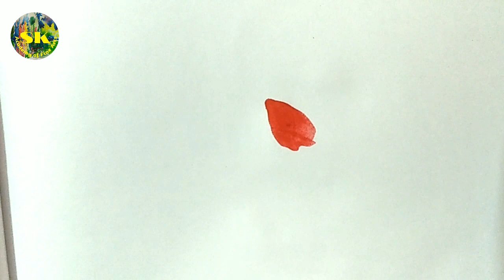Types of paint brushes and their uses part - 5 | Cat's tongue brush Tutorial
Types of paint brushes and their uses part - 5 | Cat's tongue brush
Hi friends,
Welcome to SK academy of fine arts.

This Cat's tongue brush is really three brushes in one. Paint with the point for fine lines, with the side for medium strokes, and with the flat side of the brush for washes and large areas.
 CAT’S TONGUE BRUSH  इसका प्रयोग फूल की पंखुड़ियां बनाने में किया जाता है यह पेंटिंग में एक नया लुक क्रिएट  करता है आप इस ब्रश की सहायता से और भी बहुत अच्छे अच्छे डिजाइन बना सकते हैं यह भी कई साइज में आता है और कई हेयर्स में  मार्केट में मिलता है

brushes are available here Mix paint brushes
Cats tongue brushes

        arts-2b2096153/

Shagufta Cards and Crafts

here you will see beautiful greeting cards making ideas.